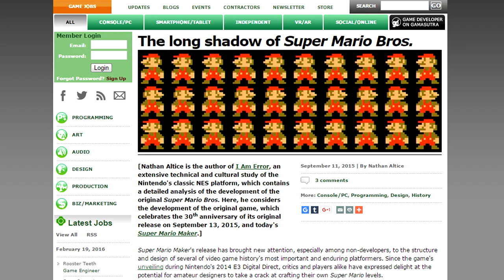Sonic: Conflicto y mentira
Red Roses for the Killer by Yuji Ohno (Lupin III OST) 0:16
Keep the Groovin' by Yuzo Koshiro, cover by HappyFunTimeGameBand (Streets of Rage) 3:01
Painted Pentathlon by Rémi Gazel (Rayman OST) 3:57
BGM 1 (Dragon Ball Z Bu Yuu Retsuden OST) 8:58
Quartz Quadrant (Good Future) (Sonic CD OST) 10:57
Treasure Hunter Nigel by Motoaki Takenouchi (Landstalker OST) 12:58
Star Light Zone by Masato Nakamura (Sonic the Hedgehog OST) 14:50
Special Stage (Sonic 3 & Knuckles OST) 16:01
Sky Chase Zone by Masato Nakamura (Sonic 2 OST) 17:17